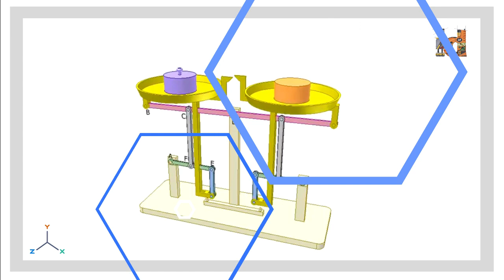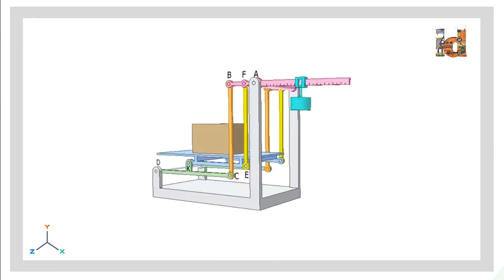Weighing scale mechanisms ⚖️